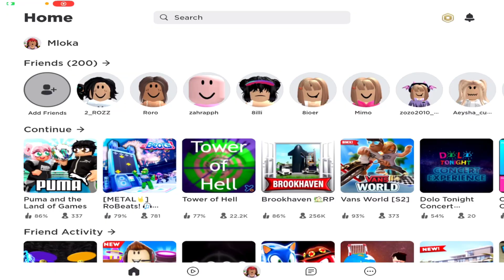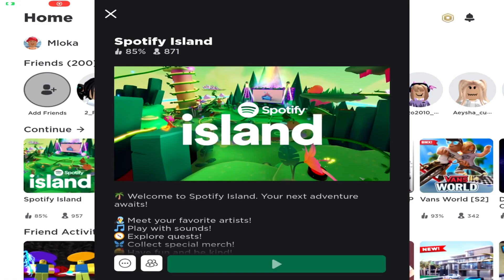كيف_تجيب رقصات روبلوكس مجاناً💃🏾 أكواد جديدة الحق المدة محدوده#roblox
سبحان الله وبحمده سبحان الله العظيم اللهم صل وسلم وبارك على سيدنا محمد وعلى اله وصحبه اجمعين ❤️
رابط الماب
مابات روبلوكس
ماب البيوت
اكواد وجوه في لعبة روبلوكس
جميع وجوه روبلوكس مجانا
اكواد شنط في لعبة روبلوكس
اكواد ملابس بنات في لعبة روبلوكس
اكواد كمامات في لعبة روبلوكس
اكواد شعر روبلوكس 2022
اكواد وجوه روبلوكس مجانا 2022
اكواد روبلوكس 2022
اكواد ملابس روبلوكس 2022
كيف احصل على شعر مجانا في روبلوكس
كيف احصل على ملابس روبلوكس مجانا
مابات تعطي ملابس روبلوكس مجانا
مابات تعطي روبكس مجانا
كيف تشحن robux مجانا
ازي تحصل على ملابس روبلوكس مجانا
ملابس روبلوكس مجانا
مابات توعد بعطاء robux free
كيف اشحن روبكس مجانا
ماب يعطي روبكس مجانا
كيف اخذ ملابس روبلوكس مجانا
اكواد ملابس roblox مجانا,
ملابس مجانا roblox

كيف تجيب robux مجاني وسهل جدا علي التليفون والكمبيوتر بقينا اغنياء 🤑💵,
كيف تجيب robux مجانا في
لعبة روبلوكس
لعبة Roblox
Roblox